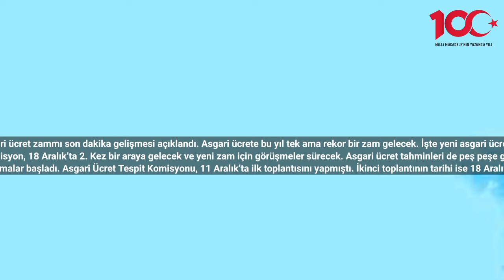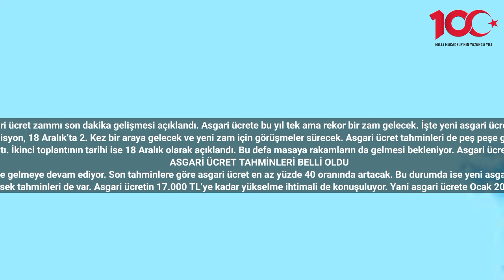Tek ama rekor zam! 2024 yeni asgari ücret belli oldu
2024 asgari ücret zammı son dakika gelişmesi açıklandı. Asgari ücrete bu yıl tek ama rekor bir zam gelecek. İşte yeni asgari ücret tahminleri…
Tüm Türkiye’yi dolaylı yoldan da olsa ilgilendiren asgari ücret zammı konusunda heyecanlı bekleyiş devam ediyor. 8 milyona yakın çalışanın gözü kulağı Asgari Ücret Tespit Komisyonu’ndan çıkacak karara çevrildi. Komisyon, 18 Aralık’ta 2. Kez bir araya gelecek ve yeni zam için görüşmeler sürecek. Asgari ücret tahminleri de peş peşe geliyor. Uzmanlar bir bir olası asgari ücret rakamlarını açıklıyor. Son gelen rakamlar ve tahminler ise asgari ücretli çalışanların yüzünü güldürecek. Peki asgari ücrete ne kadar zam gelecek? İşte yeni asgari ücret tahminleri…
Yeni asgari ücretin belirlenmesi için çalışmalar başladı. Asgari Ücret Tespit Komisyonu, 11 Aralık’ta ilk toplantısını yapmıştı. İkinci toplantının tarihi ise 18 Aralık olarak açıklandı. Bu defa masaya rakamların da gelmesi bekleniyor. Asgari ücret zammı heyecanla beklenirken, yeni zam oranları için tahminler de gelmeye başladı. İşte asgari ücret zammı yeni tahminler…
ASGARİ ÜCRET TAHMİNLERİ BELLİ OLDU
2024 asgari ücret zammı için geri sayım başladı. Asgari ücret zammı tahminleri de peş peşe gelmeye devam ediyor. Son tahminlere göre asgari ücret en az yüzde 40 oranında artacak. Bu durumda ise yeni asgari ücret 16 bin TL olacak. Asgari ücret zammı için iş dünyasının açıklamaları da bu yönde oldu.
Ancak bazı ekonomistlerin ve SGK uzmanlarının asgari ücret için daha yüksek tahminleri de var. Asgari ücretin 17.000 TL’ye kadar yükselme ihtimali de konuşuluyor. Yani asgari ücrete Ocak 2024 zammı ciddi bir oranda olacak. Ancak asıl bombayı İsmail Saymaz patlattı.